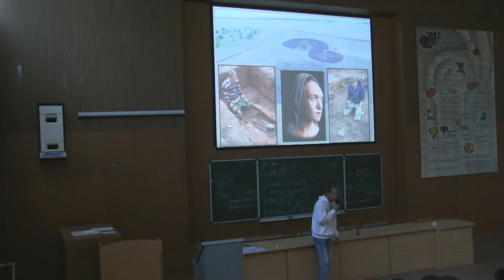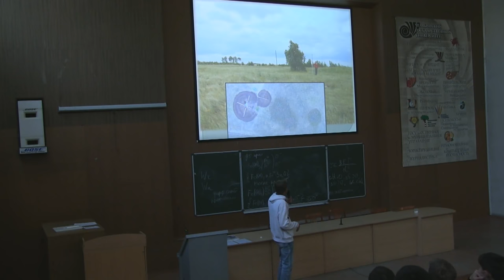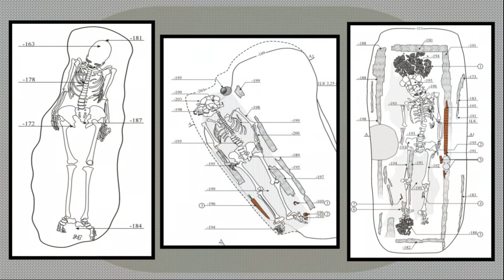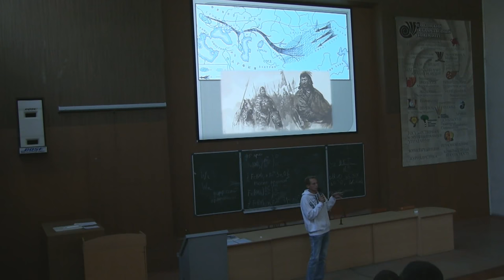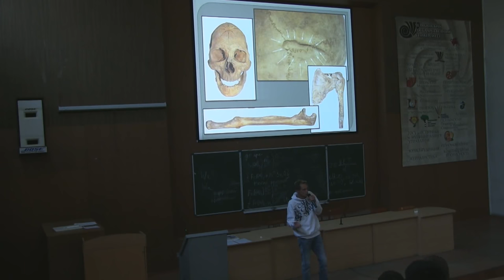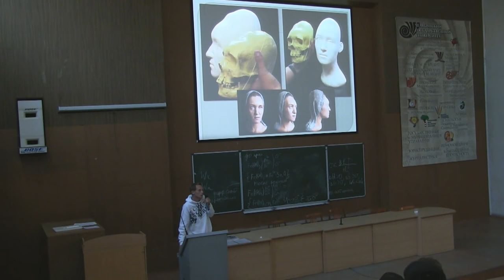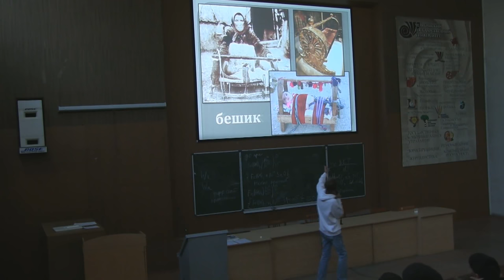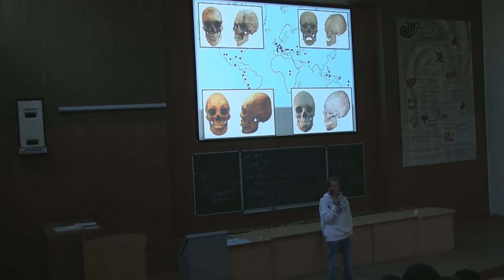Евгений Шиманский - Зачем кочевнику вытянутая голова?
Кто такие кочевники Урало-Поволжья в эпоху поздней древности, последние сарматы или первые тюрки? Откуда пришли и куда делись? Как они выглядели и чем занимались?

На эти вопросы ответит Евгений Шиманский, преподаватель кафедры истории России и зарубежных стран ЧелГУ, руководитель арехологической практики.